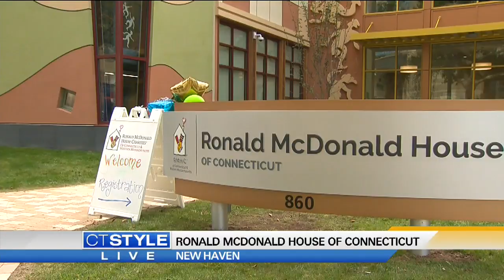Ronald McDonald House Family Day coming in May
The Ronald McDonald House of Connecticut helps many families here in our state.